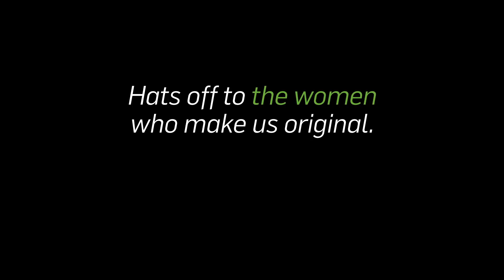Happy International Women’s Day from Hulu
Meet the female storytellers who bring Hulu Originals to life.